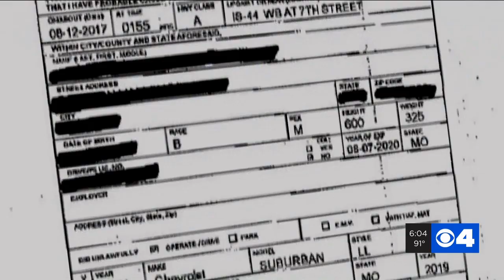Officials weigh use of MSHP troopers to curb St. Louis gun violence